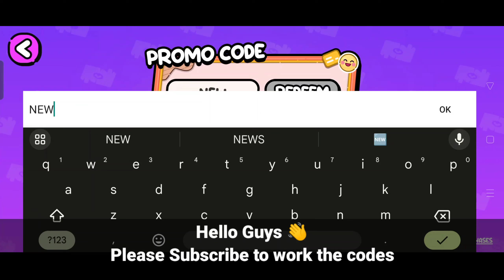NEW UPDATE! NEW LOCATION IN AVATAR WORLD! SECRETS AND BUGS